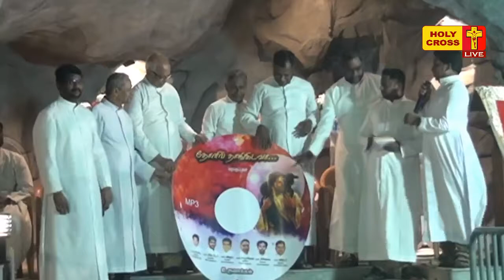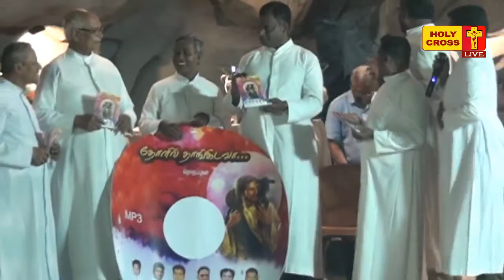Thozhilil Thangidava Mp3 Cd Release | Villianur Madha Shrine | Holy Cross Tv | 11-02-2020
HOLY CROSS TV is a Tamil Catholic Channel. The Channel for World Christian Community. The main purpose of this Channel is to Spread the Word of God and to bring Peace ,joy and Glory into your Heart and in your Home.